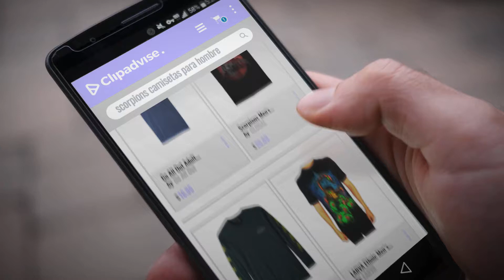Productos 2018, Los 10 Mejores Scorpions: Go All Out Adult Scorpion Embroidered Short Sleeve Pocket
Black Friday / Cyber Monday Go All Out Adult Scorpion Embroidered Short Sleeve Pocket T-Shirt by Go All Out

Black Friday / Cyber Monday Scorpions Men's Jack T-Shirt XL by GLOBAL

Black Friday / Cyber Monday Obey Men's Scorpion Rose Long Sleeve T-Shirt by Obey

Black Friday / Cyber Monday LARVA Ethnic Men´s t-Shirt Peyote Scorpion Huichol by LARVA

Black Friday / Cyber Monday lepni.me T Shirts For Men We Call it Life! Motorcycle Clothing by lepni.me

Black Friday / Cyber Monday Sting Black Scorpion Face WWE Mens T-Shirt by Freeze

Black Friday / Cyber Monday True Religion Men's Beaded Scorpion Tee by True Religion